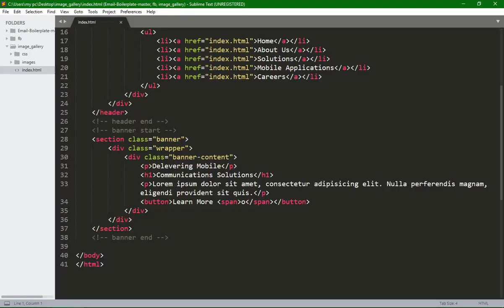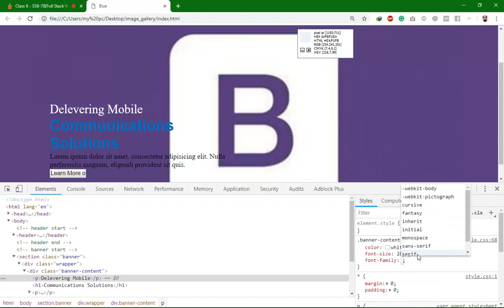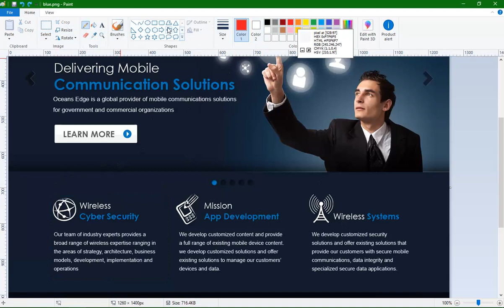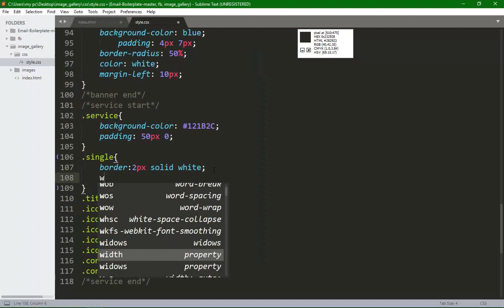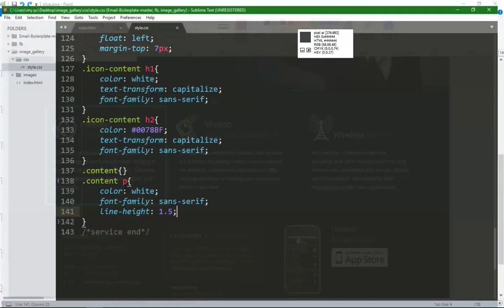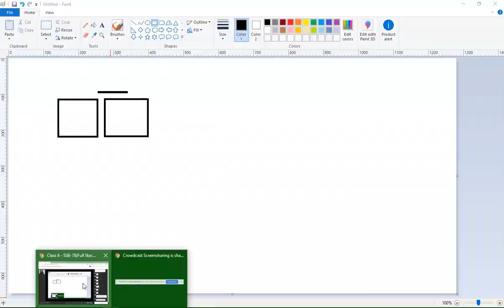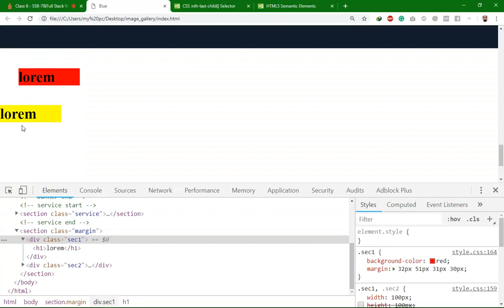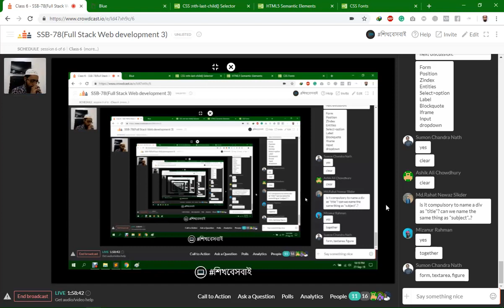img to html (Blue) part 2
HTML Series by Minhaz Faisal Bhai
Image to HTML